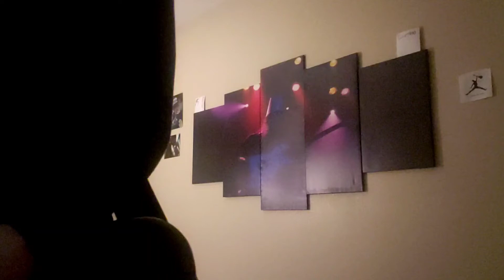Buckethead Mad Monster Party (Bass)